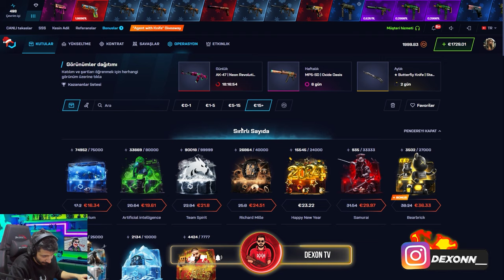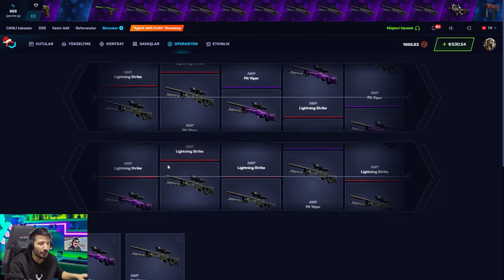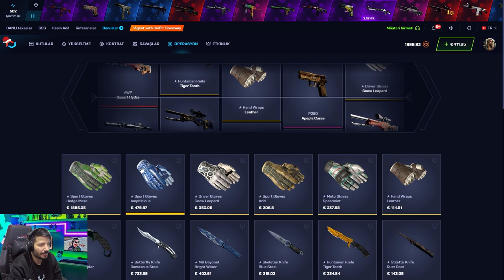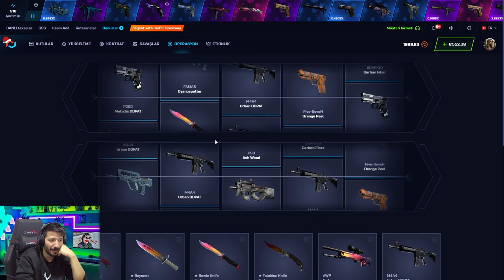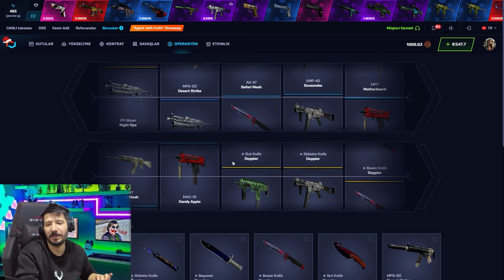HOWL KATLAMAK KOLAY BU SITEDE Csgonet Mycsgo промокод Promo Code 2024